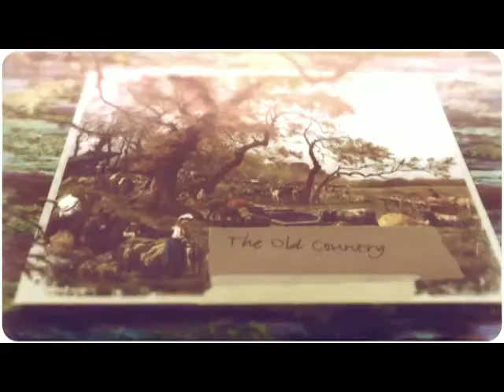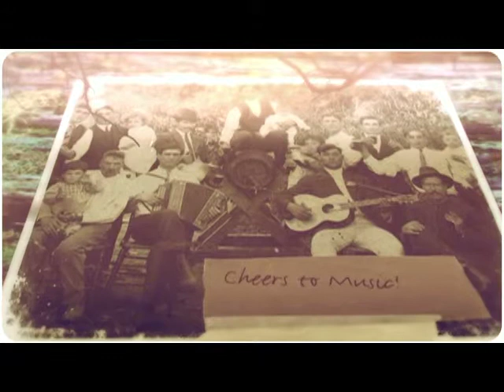TimeStories GHS "Italy to America" Interview @ WGCH Feb 2 '13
TimeStories was invited in to speak at WGCH radio in Greenwich, CT. on February 2nd, 2013, about our involvement with the Greenwich Historical Society's upcoming exhibition - "Italy To America". We interviewed 46 people and created topical segments based on their, or the family's, experiences coming to America over the last 100+ years, mixed with family heirlooms and photos.

Here is the interview audio mixed with images from the exhibit.